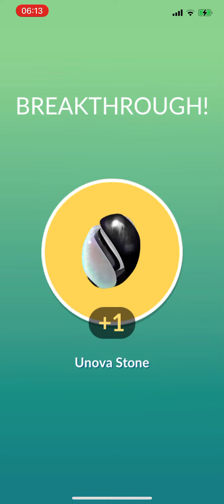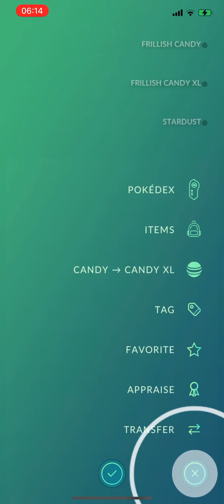April Research Breakthrough